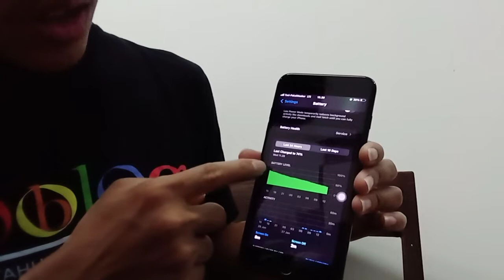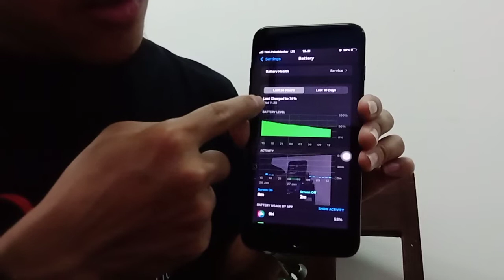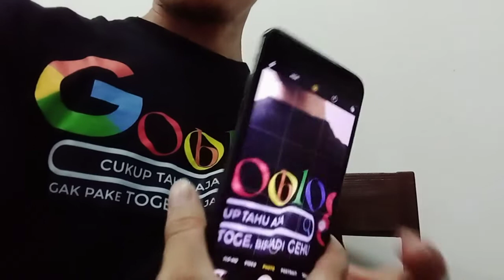Review IPhone 7 Plus 256GB, Original LLA